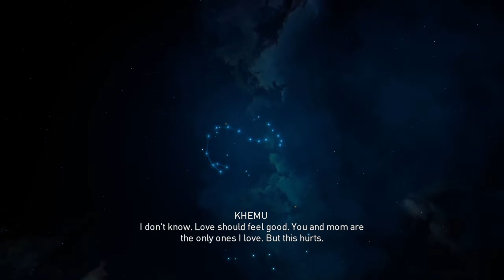Let's Play: Assassin's Creed: Origins - Part 4 - No Commentary (Windows 11)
Hello YouTube! Today I’m bringing you guys the fourth part of my playthrough of the game Assassin's Creed: Origins in 1440p 60fps.

Let's Play: Assassin's Creed: Origins - No Commentary (Windows 11)